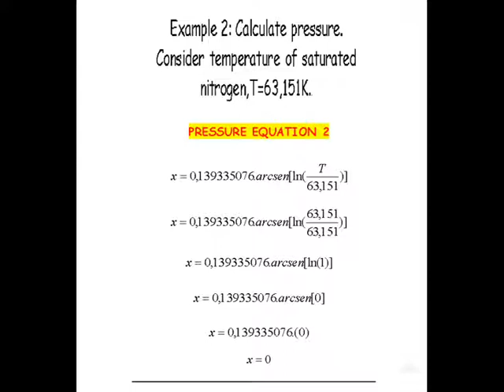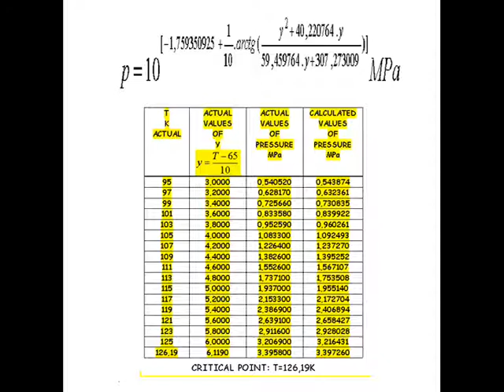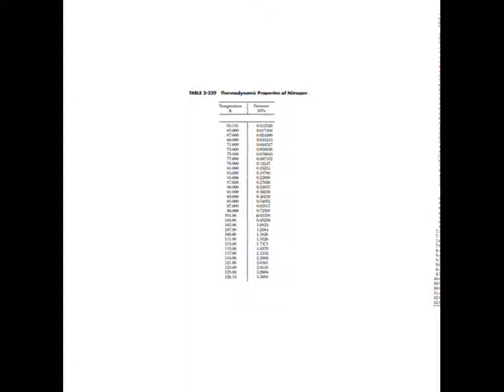PROPERTIES OF NITROGEN. PRESSURE AND TEMPERATURE.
Two Brazilian equations revealed by the researcher César Monteiro de Barros, involving properties of saturated nitrogen: pressure and temperature.